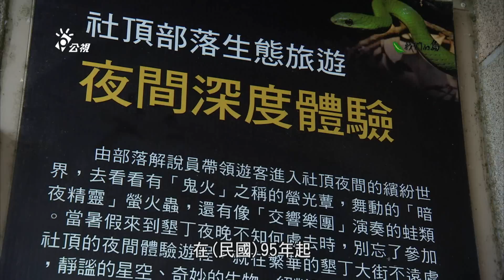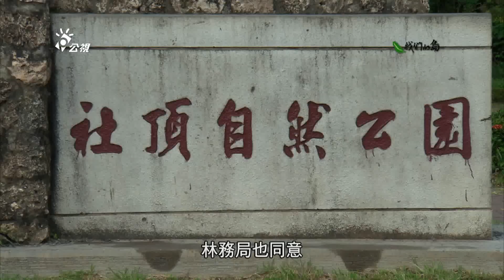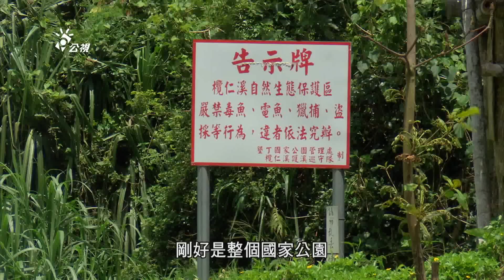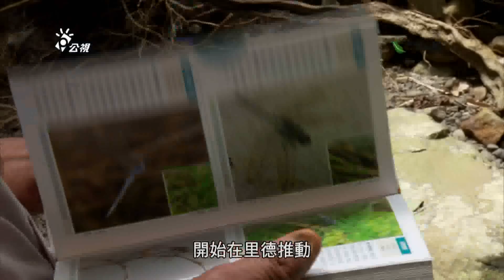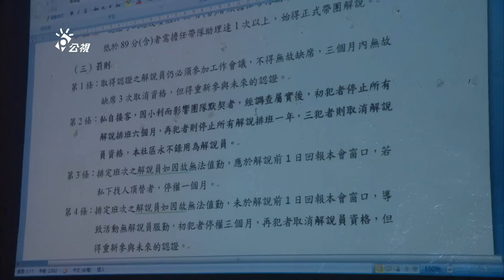南島不靠海｜墾丁社頂部落生態旅遊 (我們的島 第674集 2012-09-24)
穿上雨鞋、拿起拐杖，大家興高采烈整裝待發，準備要進入熱帶森林，探訪大自然的奧祕。在台灣，說到生態旅遊，第一個讓人想到的，就是屏東墾丁的社頂部落。這裡的社頂自然公園，可以說是越夜越美麗，一到晚上，小動物和小昆蟲們，紛紛跑出來活動筋骨、飽餐一頓。

※專題文章》
●南島不靠海